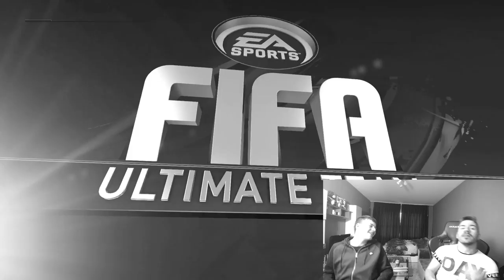ДРАФТ ! ЛИГНЯ И СМЯХ 100% !!! / МАФИЯТА ИЗБИРА, ИГРАЕМ С БРАТ МИ !